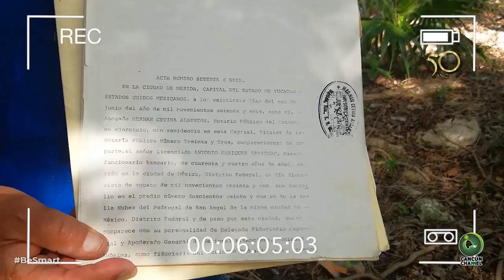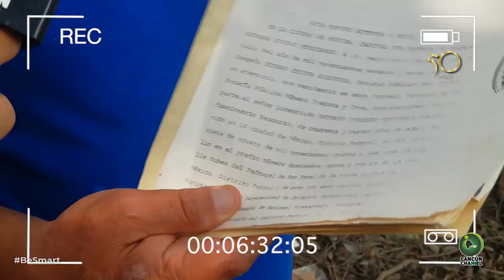CANCÚN, MEDIO SIGLO DE HISTORIA